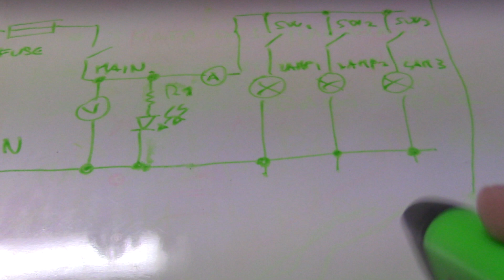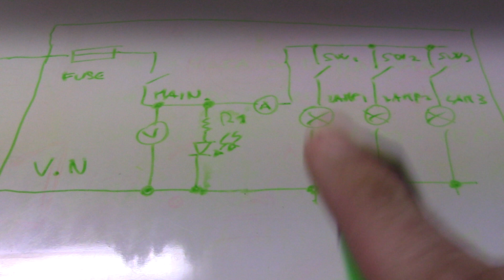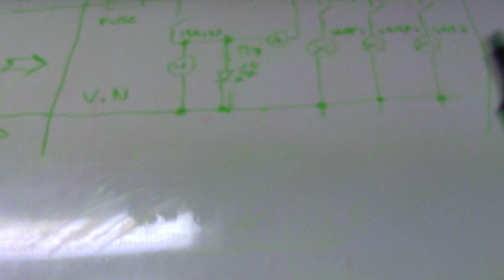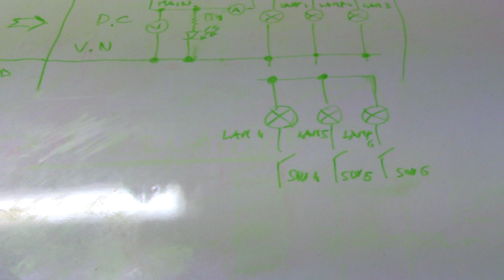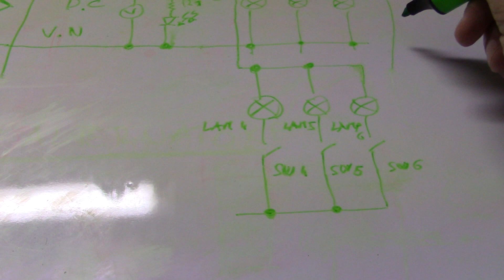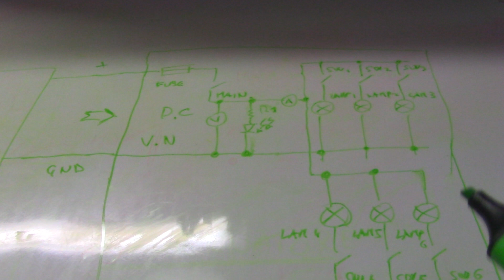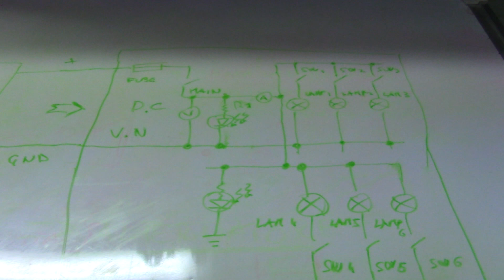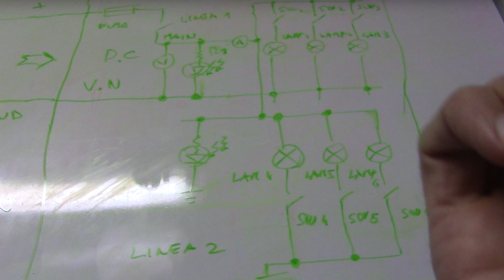Doppio carico elettrico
Continuiamo il nostro circuito inserendo un' altro gruppo di lampade con un altro led di presenza tensione per il secondo gruppo.

We continue our circuit by inserting another group of lamps with another voltage presence LED for the second group.